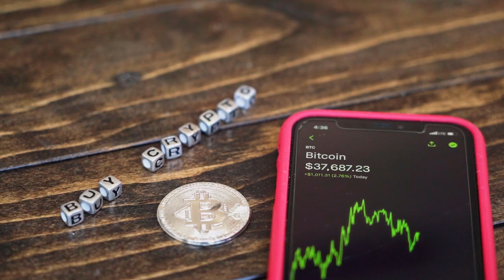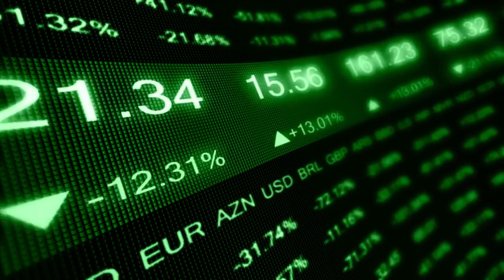💣 Do Kwon apelaría contra la decisión de la corte de extender su detención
Un representante legal de Kwon confirmó la apelación contra la decisión del tribunal montenegrino de detener al empresario durante 30 días más de lo habitual